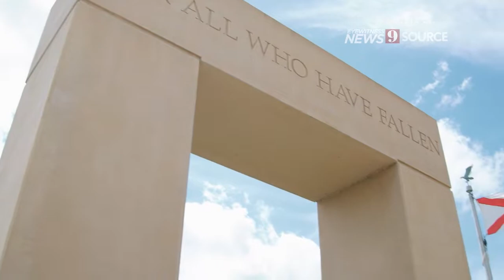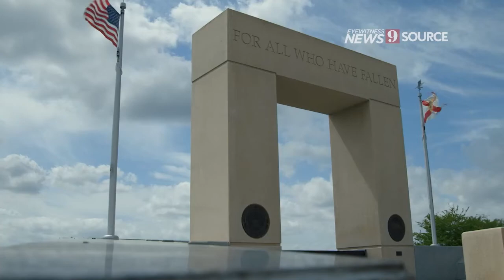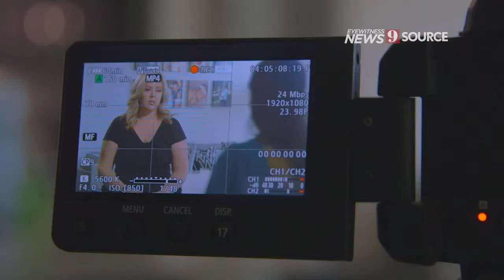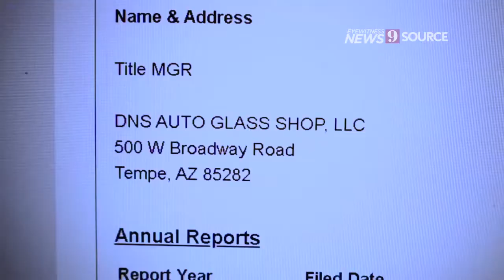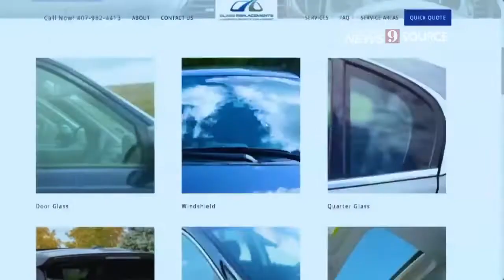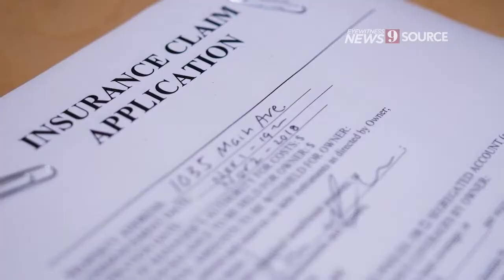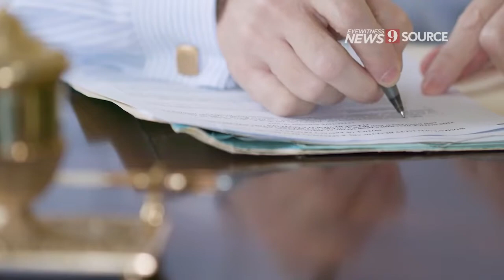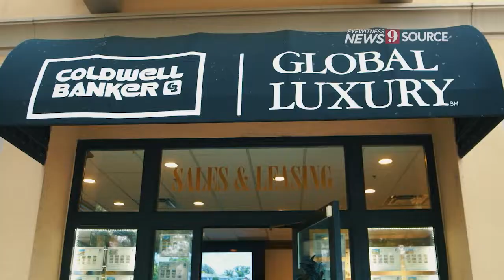Eyewitness News: Source Episode 1 | WFTV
In this episode, we take a deeper look into today’s biggest issues from mental health, the housing crisis, consumer protection and the gender pay gap.

Eyewitness News: Source is your first-hand experience of our newsgathering process. With full transparency, we balance everything with a 360-degree perspective, showing you where we get our information from and who our sources are.

ABOUT WFTV Channel 9:
WFTV Channel 9 is your home for breaking news, live video, traffic, weather and your guide
to everything local for Orlando and Central Florida.